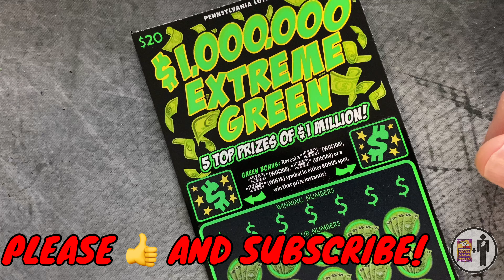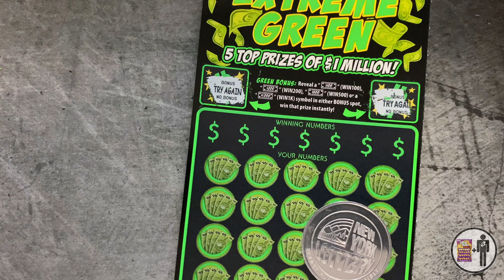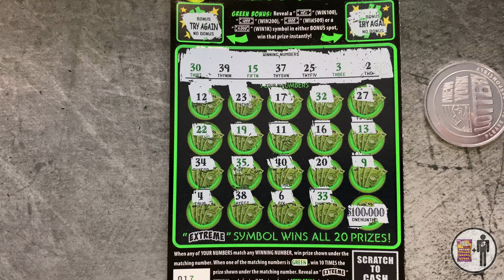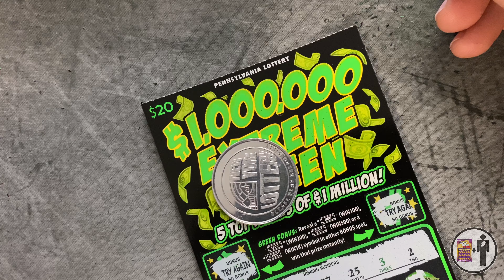$1,000,000 Extreme Green | Pa Lottery Scratch offs!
Ticket Information
Lottery : Pennsylvania Lottery
Scratch off : $20 $1,000,000 Extreme Green
Top Prize : $1,000,000
Ticket Odds : 1 in 3.11